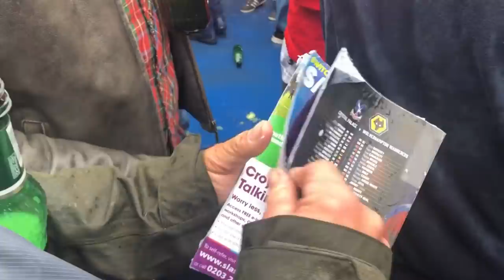Crystal Palace 0 - 1 Wolves!| My Match Highlights| (06/10/18)| Plus Pre-Match Madness!